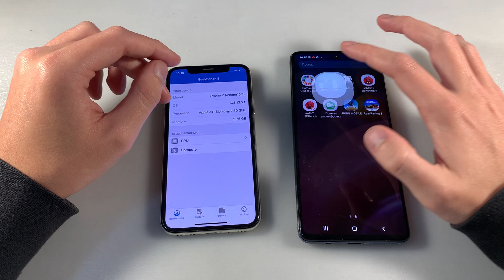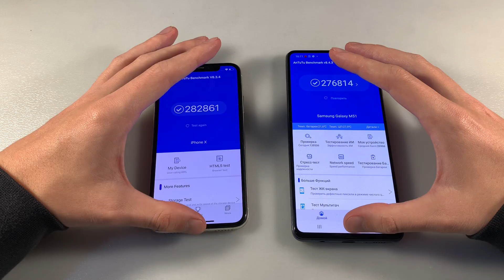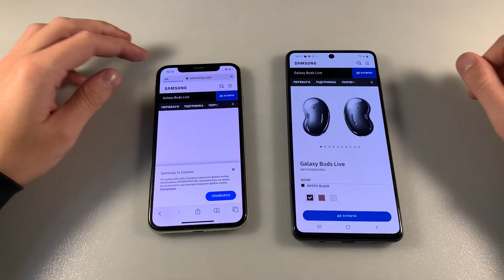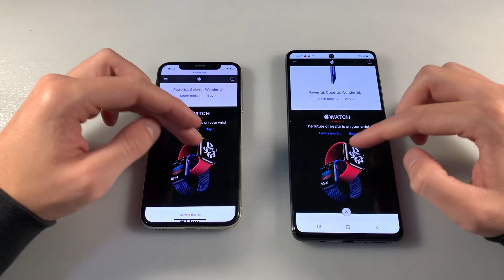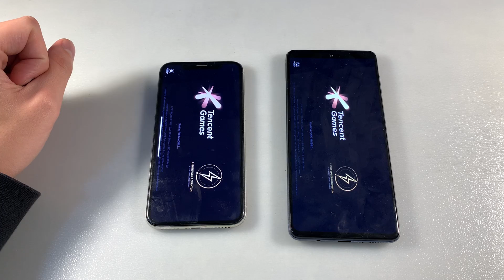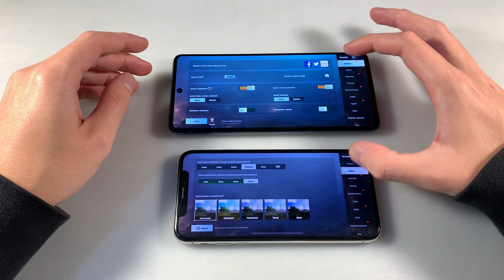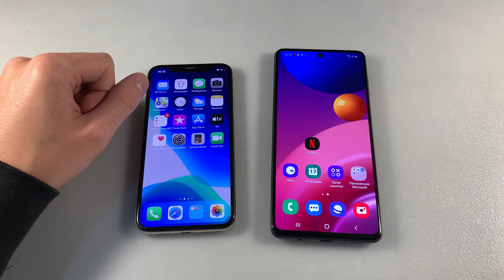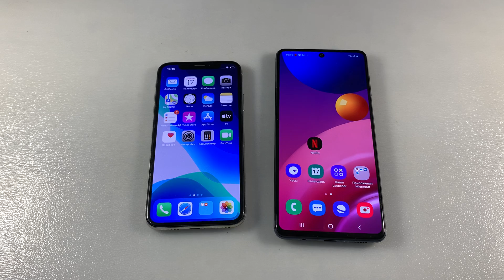Сравнение Samsung Galaxy M51 vs IPhone X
ЦЕНА И НАЛИЧИЕ M51